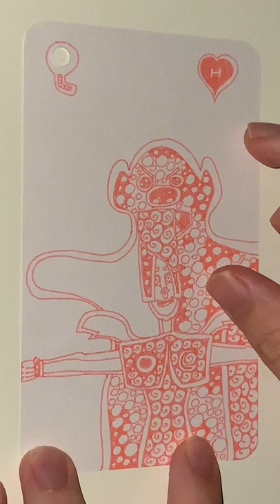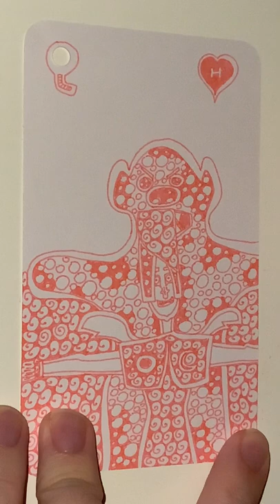H of Pink Hearts - YH Fineliner - Automatic Doodling - Part 02 - The End